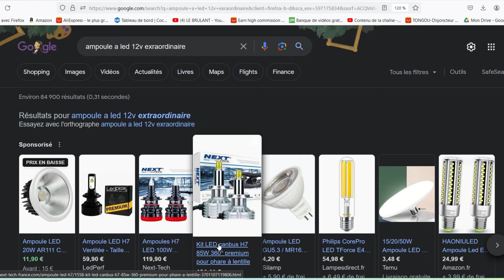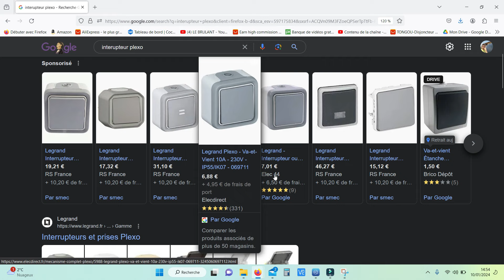One pacemaker et la batterie magique. Feat l'archirateau.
j'ai pas pu m’empêcher..lol